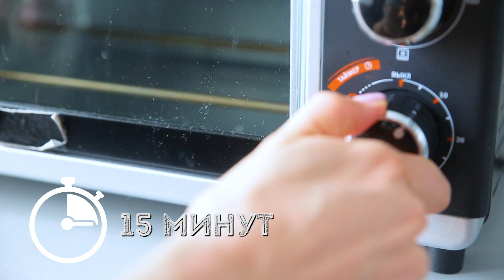Завтрак для своей второй половинки [Мужская Кулинария]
Завтрак - важный прием пищи, ведь он дарит энергию на целый день! Что приготовить на завтрак быстро и вкусно? Для него будем готовить запеченный бутерброд с яйцом и кофе с цитрусовым соком! Для нее – рисовую кашу с клубникой и шоколадом и смузи из свежих ягод с зеленым чаем. Пиши, какой завтрак ты готовишь для своей половинки!

Для него:
Ингредиенты
Колбаса докторская - 20 гр
Хлеб - 2 кусочка
Соль
Перец
Растительное масло
Зелень

Берем 2 горбушки хлеба и освобождаем их от мякиша. Смазываем маслом и разбиваем в каждую по яйцу. Солим перчим, крошим нарезанную колбасу и зелень, можно украсить запеченный бутерброд  долькой помидора. Ставим в духовку на 15 минут. Для напитка раствори кофе в большой чашке, выжми туда половинку апельсина.

Для нее:
Шоколад черный горький - 50 гр
Клубника - 200 гр
Молоко - 1 л
Клюква - 50 гр
Черника - 50 гр
Клубника - 50 гр
Банан - 1 шт.
Зеленый чай - 250 мл
Мед - 1 ст. ложка

Налей в кастрюлю молоко добавь сахар и соль. Подогрей, не доводя до кипения, и  добавь промытый рис. Вари 15 минут, затем добавь клубнику и шоколад и вари еще около 10 минут.

Смузи готовится просто: смешай в блендере клюкву чернику, клубнику, банан, свежезаваренный зеленый чай, молоко и мед. Взбивай до однородной массы. Смузи из свежих ягод готов!

«Мужская Кулинария» — канал для настоящих мужчин, которые не боятся стоять у гриля или плиты.

Здесь ты узнаешь о самых вкусных и простых блюдах, которые легко можно повторить дома или на природе. Мы приглашаем на канал поваров московских кафе и ресторанов, чтобы узнать больше о вкусной еде. Ты найдёшь здесь самые разные рецепты — мясо, пироги, супы и многое другое.

Теперь не обязательно хранить кулинарную книгу, ведь есть канал «Мужская Кулинария».